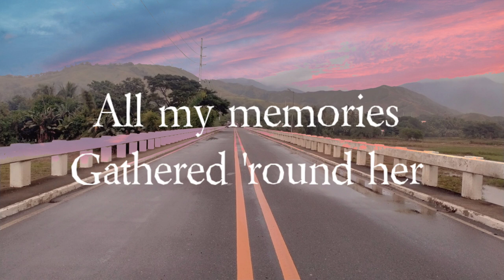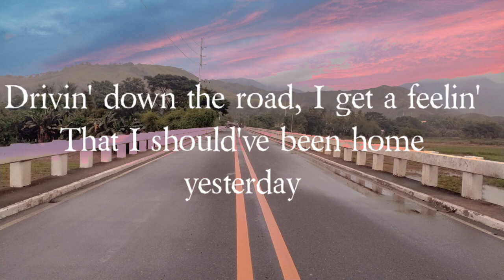Take me home Country Roads Lyrics (John Denver)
Enjoy the Good old songs
In the good Old Dayse :D

Song Title: Take me Home, Country Roads
Artist: John Denver
Songwriters: Bill Danoff / John Denver / Taffy Nivert Danoff

Nothing's Mine, Just The Photo